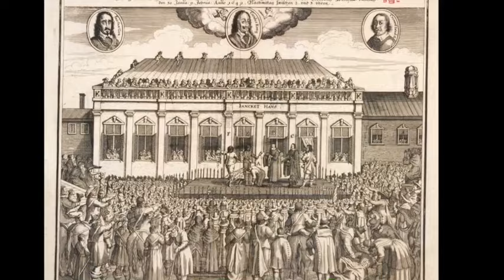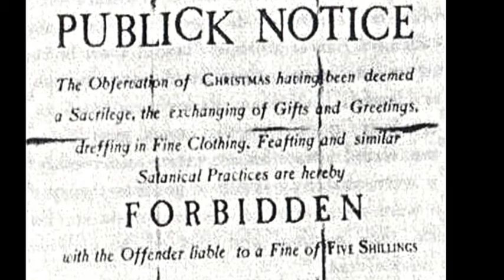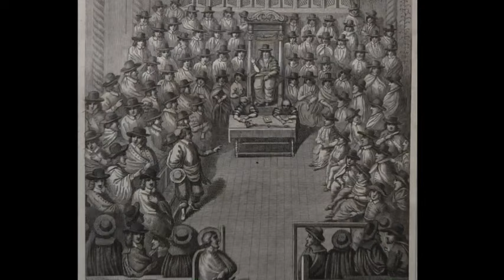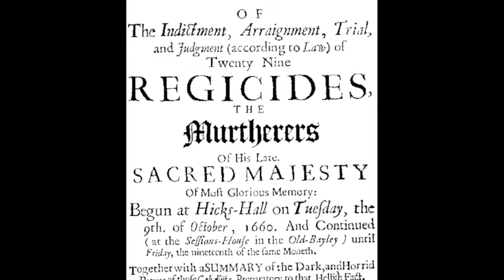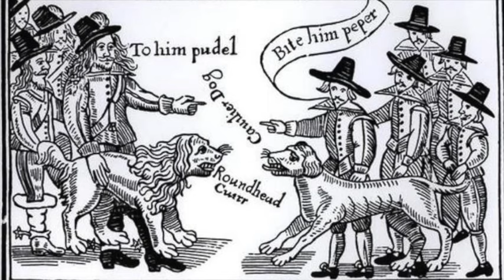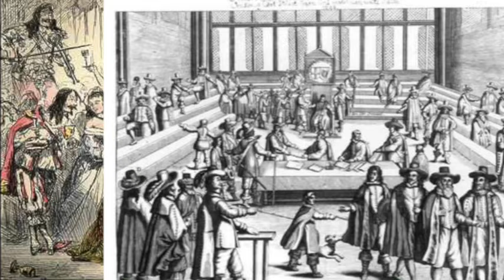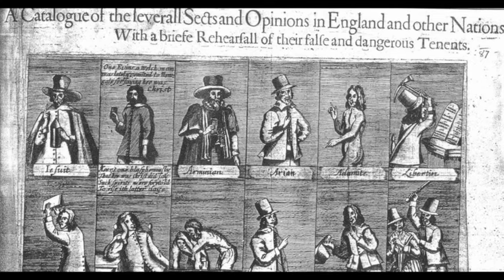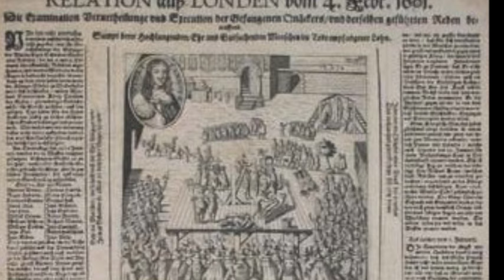Samuel Pepys and the Stuart Restoration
This video, the latest in a series explaining the origins of Jacobitism, explores the diarist Samuel Pepys's role in the Restoration of the Stuart monarchy in 1660. It also goes into Pepys's close relationship with the future James II, the villain of Whig History. Samuel Pepys found himself in an awkward position in 1660-- and he was by no means alone in this. As a lad, Pepys had been swept along in the evens of the English Civil War. He had actually witnessed the execution of Charles I at Whitehall with satisfaction. Now that Charles's son looked set to return after a decade of tumultuous times under republicanism, Pepys allied himself with Charles's Cavalier supporters and tried to manifest his newfound support for the monarchy in a variety of noteworthy ways.